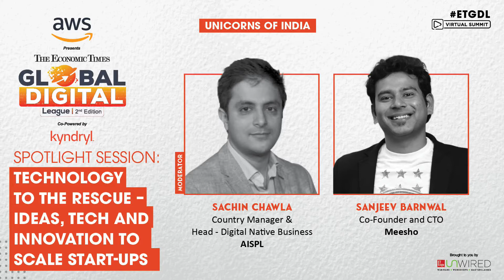Spotlight Session: Technology to the Rescue – Ideas, Tech and Innovation to Scale Start-Ups